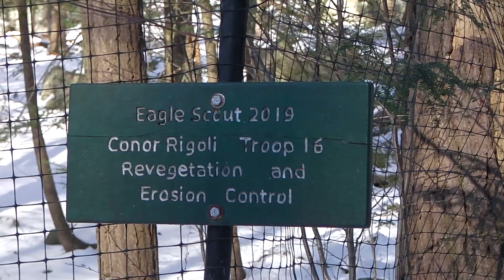Bella And Steve Waterfall Covered In Dense Ice Jan 21st 2024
January, 21st, 2024, Today was another very icy cold day and it was also football playoff day and I did not have a lot of time to take a long dog walk, hike.

So I decided to take my superhero dog Bella up to the waterfall that is one mile down the street from where I live in Central Valley NY.

What the hell both myself and my superhero dog Bella are half - gods, as we arrived at the trail head and we could feel the freedom of the day as we go man go. Mission onward!

As we arrive at the entrance to the hiking trail that is now snow cover and yes much like a famous painting of our mother earth, as it eventually leads to the historic waterfall in Central Valley NY.

Snake Plissken says on this day, " that which my superhero dog Bella and I love the most is our... Freedom!"

Which reminds me of a Tarzan novel that I read as a younger man that totally took me into one of my Tarzan fantasies that was entitled, "Tarzan and the Foreign Legion,"

Where in 1942 the Japanese paratroopers landed at Palembang but this time is it the mountains of Central Valley NY...

Where my superhero dog Bella and I are some 246 miles into the winter snowy covered terrain and a waterfall is frozen over like a gigantic glacier that is tearing the mountains earth apart and I can see the rocks breaking apart in the mountainous area to the west...

Overall it was a very short dog walk, hike today but it still was a great day as the area was totally covered in ice and snow... So Beautiful to see!

However today I did see a great, hairy, brute - faced, long - fanged creature that resembled some kind of humanoid, ancient man of sorts, that brought back memoirs of the Yetti's from last winter, which were everywhere all around last winter in the mountains of Harriman State Park.

However the day was a short one since I needed to get home, as chances of living forever were very slight if my superhero dog Bella and I stayed there too long, today.

Yet some kind of force moved me like I was superhuman yet I was not superhuman it was just all in my mind...

knife in hand I was ready to kill the monster to protect my superhero dog Bella and even if my life was no longer narrated by anyone out there who likes my videos...

I in one sense at least would be somewhat immoral if my videos lived on...

Yet the monster from the ice covered mountains from the deeps of the ice covered waterfall, set out for my superhero dog Bella and I...

And I smiling would become Tarzan again as a miracle would get myself and my superhero dog Bella home safe and sound... ALIVE! THE END!
ST, Tarzan, BuckJones, Snake Plissken, BlickBonies, and my one and only superhero dog Bella, The JunkYard Dog, Duke and her newest nickname Scully from the X-Files. More next time... click, gone!